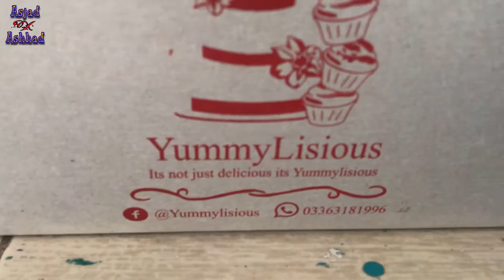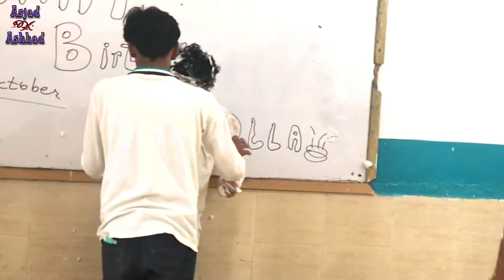We Celebrated His Birthday ft. Mubashir Memon | VlogNama No:1 | AsjadxAshhad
Main Famous Ho Gaya Hun😅